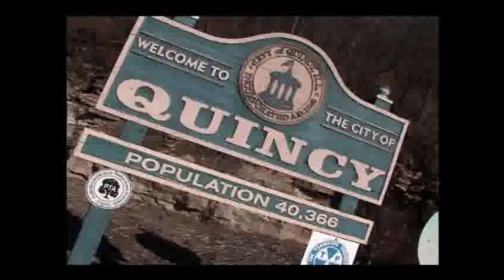WalkFit Platinum Real Users Reviews-Anna says that WalkFit can change your life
"No foot pain, no ankle pain... I can walk again, I don't hurt! I can move, I can work, and can be on my feet for hours. There is no pain! It can sure change your life; if you get rid of pain it's gonna change your life."

and see how the WalkFit® Platinum Orthotics can help you get back on your feet, pain-free! Over 5 million men and women use WalkFit® Orthotics to walk, play and work without pain, and now the new WalkFit® Platinum Orthotics take comfort and stability to the next level with extra cushioning and odor protection.WalkFit® orthotics

1. Align back and shoulders
2. Relieve lower back pain
3. Balance hips for easier movement
4. Reduce stress on knee joints
5. Cradle feet for improved stability

Realign your feet, realign your life!